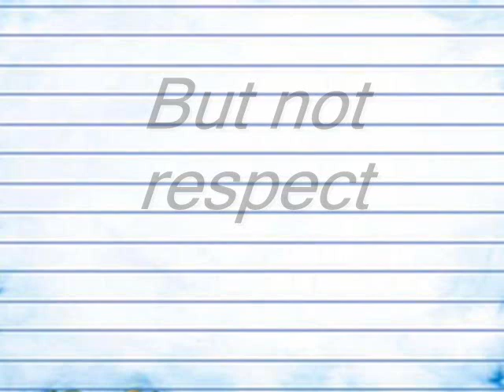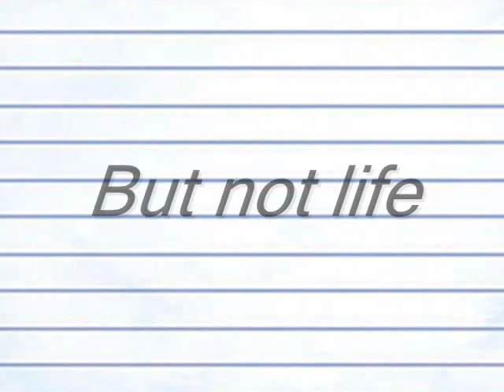CNBC Poem by Peter Ruellan.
Hey Guys
Money
Money can buy  a house
But not a home
Money
Can buy a bed
But not restful sleep
Money
Can buy a golden watch
But not golden time
Money
Can buy a book
But not wisdom
Money
Can buy a job
But not respect
Money
Can pay for the doctor
But not for ones' health
Money
Can buy blood
But not life
Money
Can buy sex
But not love...
peter ruellan